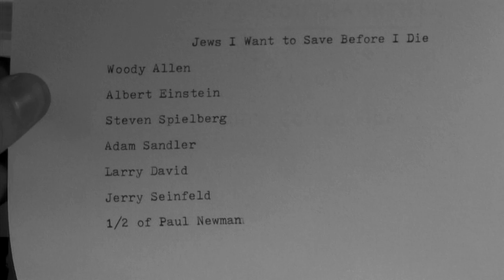Schindler's List / The Bucket List - Movie Mashup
Whoever saves one Jew, saves Hollywood entire.